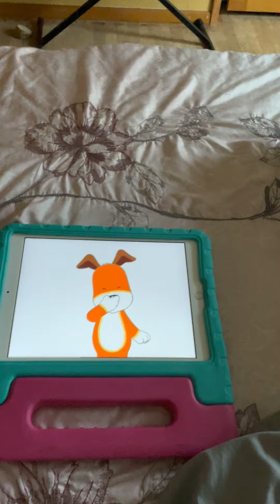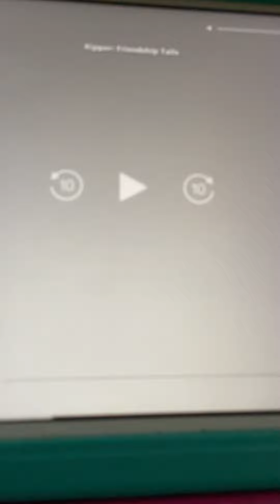Kipper Has The Hiccups Kipper Got His Tummy